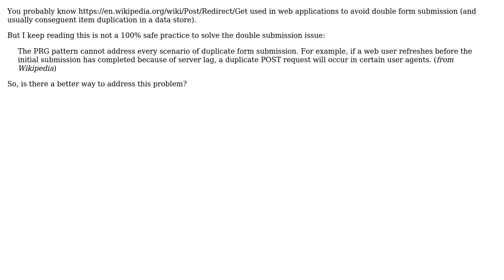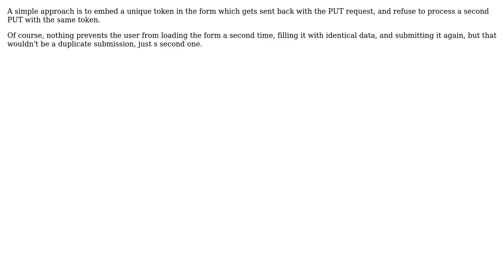Software Engineering: Preventing double submissions using PRG pattern (2 Solutions!!)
Software Engineering: Preventing double submissions using PRG pattern

With thanks & praise to God, and with thanks to the many people who have made this project possible! | Content (except music & images) licensed under CC BY-SA | Music | Images & others | With thanks to user Theraot user Hans-Martin Mosner user davioooh and the Stack Exchange Network Trademarks are property of their respective owners. You are responsible for your own actions.